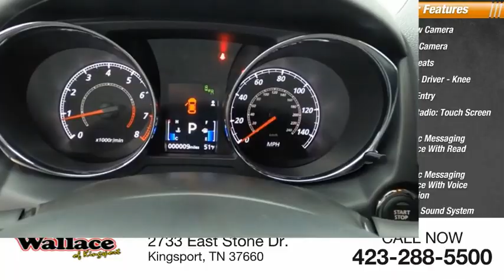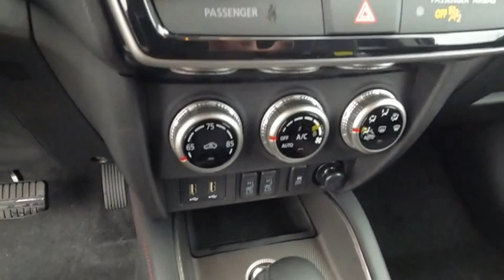2023 Mitsubishi Outlander Sport Kingsport TN M3829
2023 Mitsubishi Outlander Sport SE

2733 East Stone Dr.

Labrador Black Pearl 2023 Mitsubishi Outlander Sport 2.0 SE 4WD CVT 2.0L I4 SMPI DOHC 16V LEV3-ULEV70 148hp 4WD.Recent Arrival! 23/29 City/Highway MPG